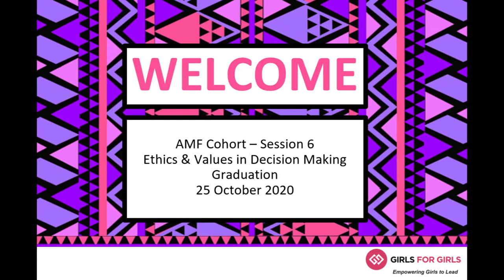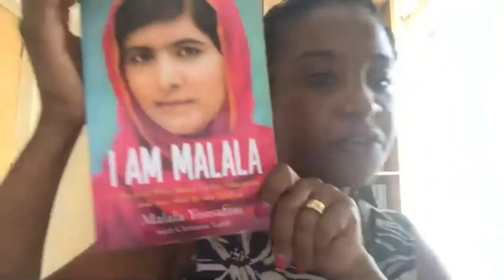G4G AMF Session 6 - Rita Motlana spoke on Ethics and Values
Our phenomenal G4G South Africa country lead, Rita Motlana, spoke to the Asnath Mahapa Foundation cohort on Ethics and values